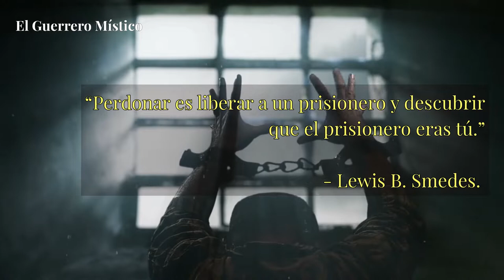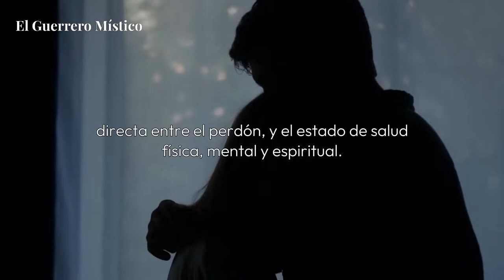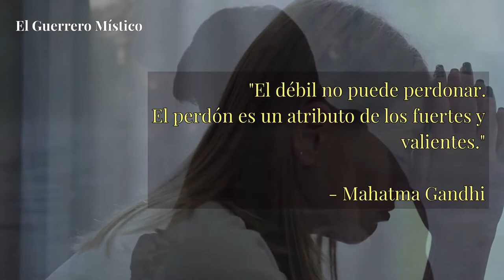El Perdón Según Las Neurociencias, HAZ ESTO Tu Vida Cambiará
Hacer clic los siguientes enlace a aprende sobre El Perdón Según Las Neurociencias , necesitas hacer clic

Este video es mostrar El Perdón Según Las Neurociencias   pero también trata de cubrir el siguiente tema:
-perdonar y olvidar para ser feliz
-cuantas veces hay que perdonar 70 veces 7
-cuantas veces dice la biblia que hay que perdonar

Una cosa que  vi cuando estaba investigando  detalles en El Perdón Según Las Neurociencias fue la ausencia de  apropiado  detalles.
 El Perdón Según Las Neurociencias sin embargo es un tema que yo  entender algo sobre. Este video  por esa razón debería  asunto y de interés para usted.

Si estuvieras  buscando más información sobre perdonar y olvidar para ser feliz o cuantas veces hay que perdonar 70 veces 7 hizo este video ayuda?
Quizás te  quiero comentar  enumerados a continuación y déjame  entender qué más puedo ayudar con o  información en El Perdón Según Las Neurociencias .

Translated titles:
Vergebung laut Neurowissenschaft, TUN SIE DIES, Ihr Leben wird sich ändern

Le pardon selon les neurosciences, FAITES CELA, votre vie changera

Perdão de acordo com a neurociência, FAÇA ISSO, sua vida vai mudar

क्षमा तंत्रिका विज्ञान के अनुसार, ऐसा

Forgiveness According to Neuroscience, DO THIS Your Life Will Change

ይቅርታ በኒውሮሳይንስ መሰረት፣ ይህን አድርግ ህይወትህ ይለ

التسامح وفقًا لعلم الأعصاب ، افعل هذا سوف تتغير حياتك

Ներողություն Ըստ նեյրոգիտության՝ ԱՐԵ ԱՅՍ Քո կյանքը կփ

Прощение согласно неврологии, СДЕЛАЙТЕ ЭТО, ваша жизнь

Прощення згідно з нейронаукою, ЗРОБІТЬ ЦЕ Ваше життя з